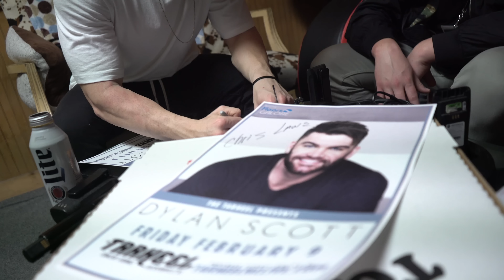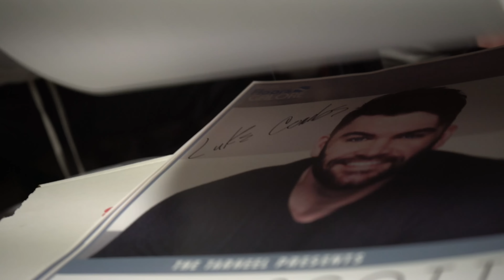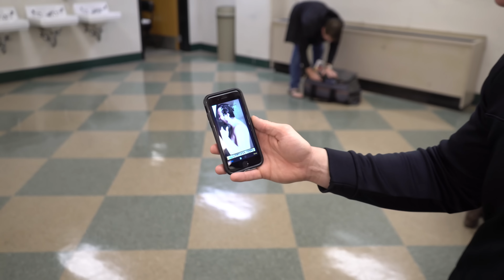Dylan Scott - Behind The Mic (Episode 2)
Dylan Scott tempered the bro country-pop of the mid-2010s by relying on an inherently friendly charm reminiscent of Luke Bryan and adding a dash of the R&B-inspired rhythms that were fashionable in the wake of Sam Hunt. All this was evident on his self-titled 2016 debut, which turned into a hit in 2017 thanks to "My Girl," a single that reached number one on Billboard's Country Airplay chart.